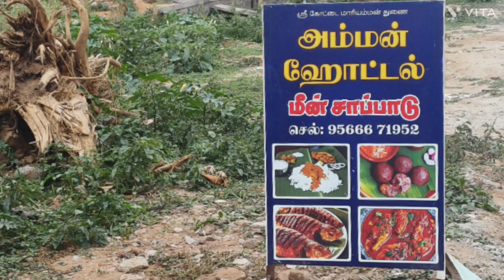மீன் ப்ரை ,🐟🐟🐟மீன் வருவல் ragi ball கீரை குழம்பு